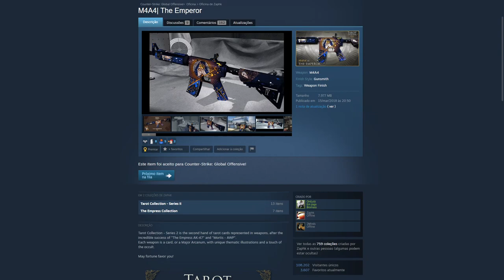Como Começar a Investir em Skins de CS:GO